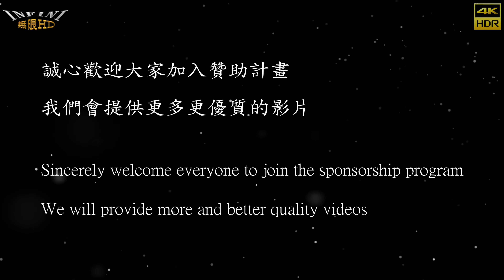【無限HD】Sexy Goddess 8(4K 60p)@鉅鑫通訊 開幕【2022 全球百大舞團 The 100 Dancers】